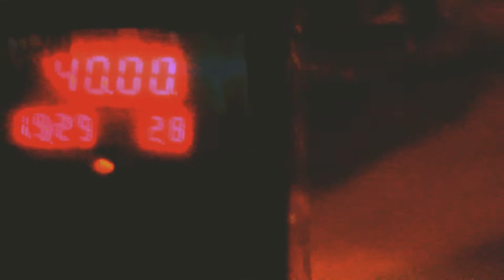Fuck Buttons - The Red WIng (Unofficial)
Exercises in Style